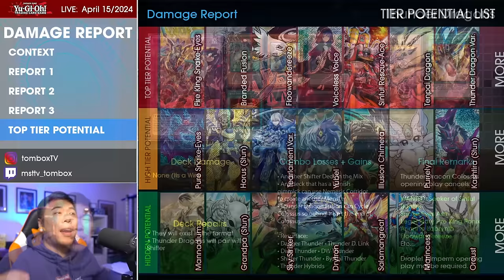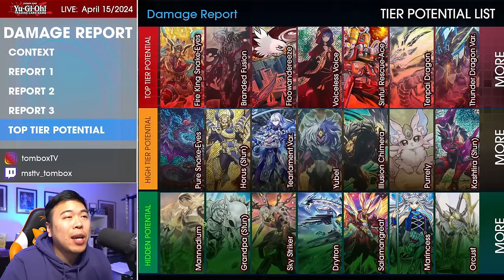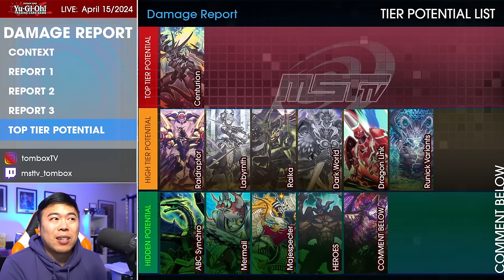April 2024 Ban List Damage Report | Tier List Potential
Modern just swallowed TOSS format?! But... Colossus is back!

Show your support with AWESOME Merch!

== PARTNER ==